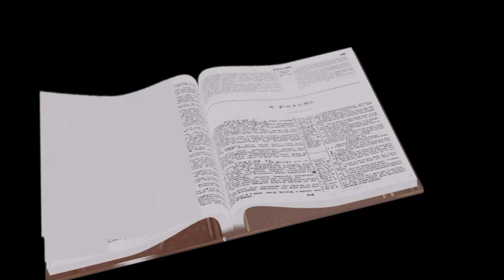Psalm 73 'ദുഷ്ടന്റെ ഐശ്വര്യം' Ms. Ancy George Pullupparambil, St. Joseph Parish, East Puthenchira.